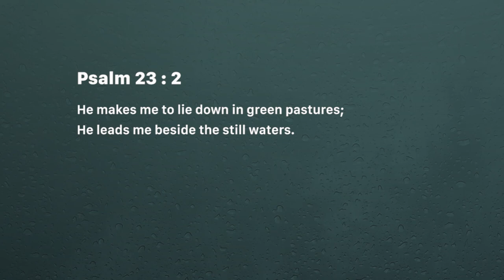Green pastures, still waters - Ashish Raichur | Daily Devotion, June 24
Today's Devotional - Green pastures, still waters

Psalm 23:2
He makes me to lie down in green pastures; He leads me beside the still waters.